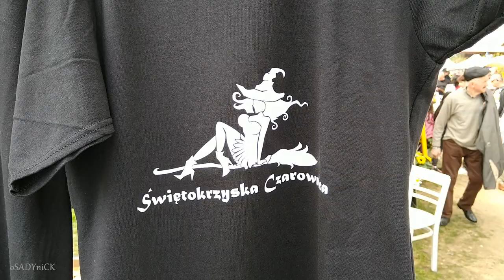Świętokrzyski Festiwal Smaków. Muzeum Wsi Kieleckiej. Tokarnia.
6. Świętokrzyski Festiwal Smaków w Tokarni pod Kielcami.
Rekordowa edycja, przyciągnęła tysiące odwiedzających.